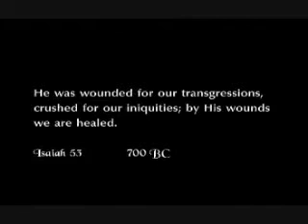El Padre Nuestro by Richard Nemen-Rubio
El Padre Nuestro/ E nomine pasion de cristo.. mell gibson temavideomusical tema enomine Enomine